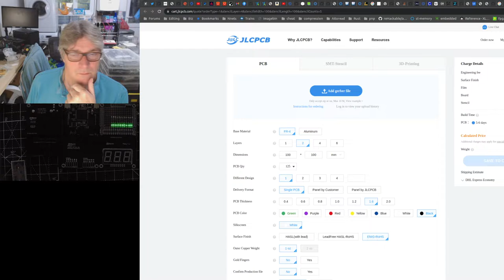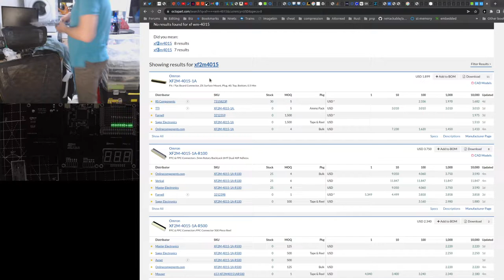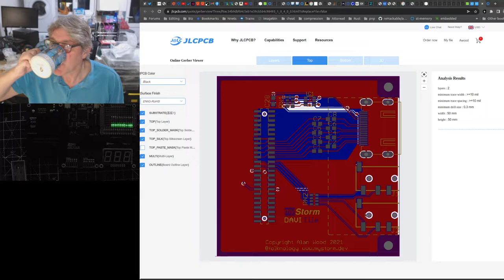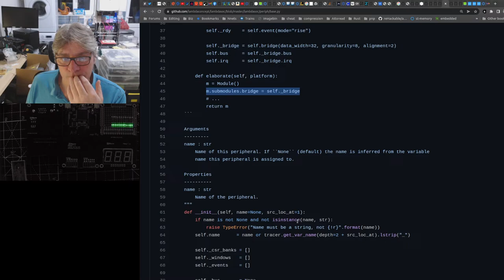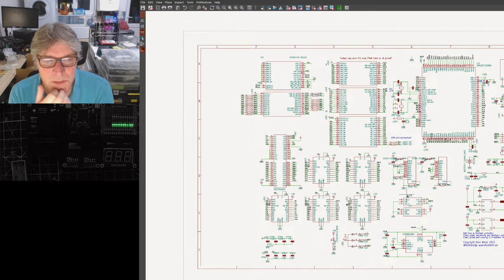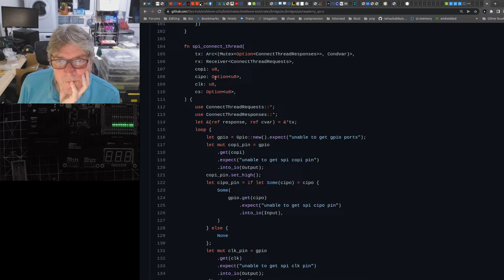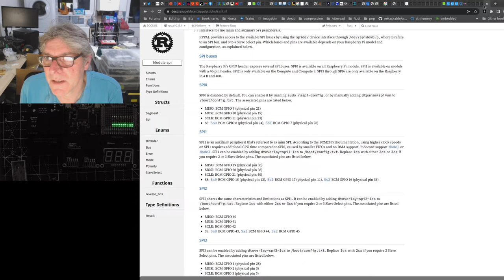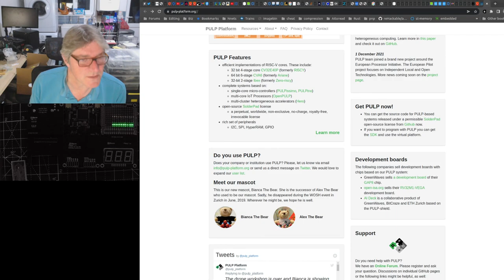ILB/BINxt updates, ILBus and plans for testing etc..